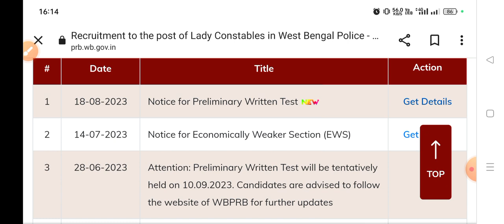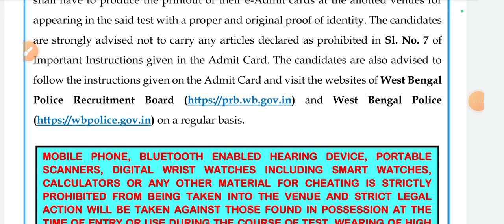WBP New Updates// Lady Constable Admit card Released Date Announced//